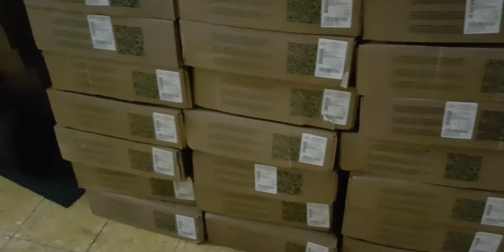HARI NG PULUTAN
Buahay abroad